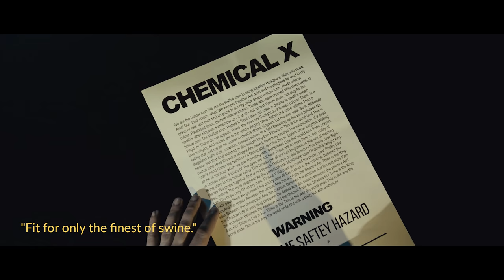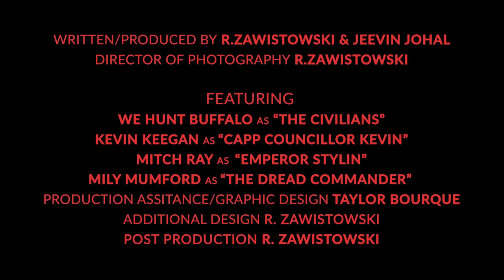We Hunt Buffalo - Heavy Low (Official Video)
New album 'Head Smashed In' out Oct 26